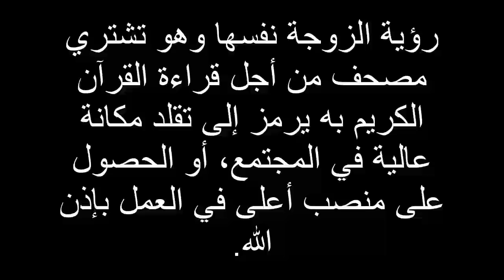تفسير حلم قراءة القران في المنام للمتزوجة